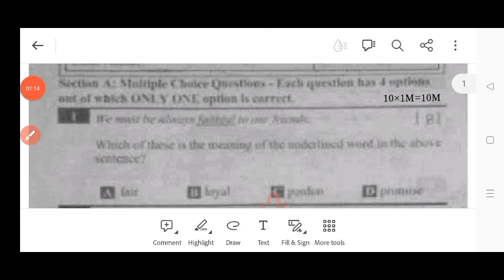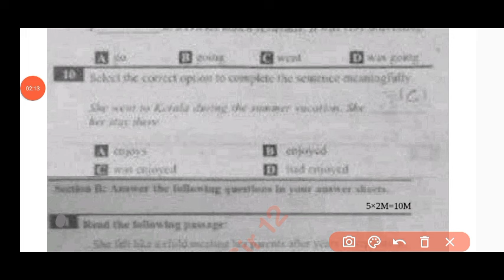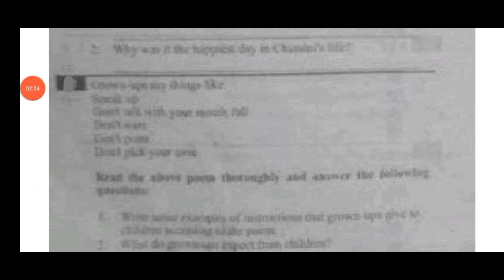💯7th class Fa-1 English question paper 2024 with answers|Ap 7th self assessment 1 English paper 2024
Ap 7th class Fa-1 English real question paper 2024|💯ap 7th class English CBA-1 FA1 question paper 2024

Ap 7th class CBA-1 fa1 English question paper 2024 latest
Ap 7th class cba1 fa1 exam English real paper 2024
Ap 7th class English CBA-1 fa1 question paper 2024
Ap 7th class fa1 cba1 English question paper 2024
ap 7th class fa1 CBA-1 exam English question paper 2024-25
ap 7th class fa1 CBA-1 exam English question paper 2024 leak
ap 7th class English CBA-1 fa1 question paper 2024 real
7th class English CBA-1 fa-1 real question paper 2024
Ap 7th class fa1 CBA-1 English question paper leak 2024 latest
Ap 7th class cba-1 fa1 exam 2024 english question paper
7th class formative assessment first English question paper 2024-25
Ap 7th class cba-1 fa1 English question paper 2024
7th class fa1 CBA-1 question paper 2024 English real paper
ap 7th class fa1 cba1 science question paper
ap 7th class cba-1 English exam paper 100% real
Ap 7th class English question paper for fa-1 exams 2024
7th class English question paper for fa-1 exams
7th class fa1 English question papers 2024 latest,